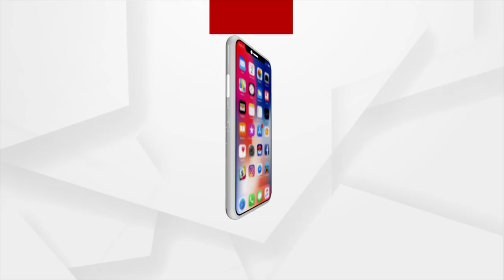Heavy Rain Lashes Malkangiri District